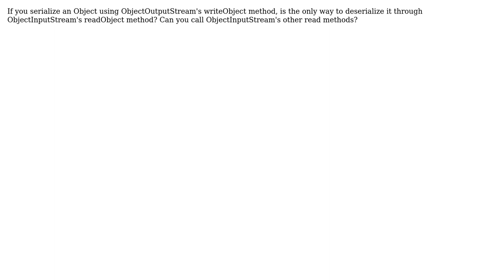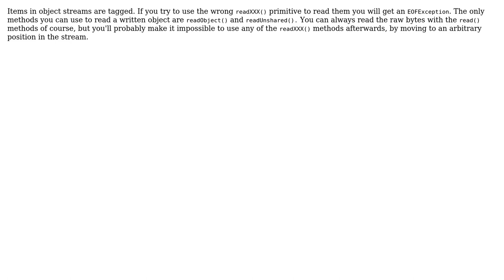Deserializing an Object that has been serialized using ObjectOutputStream's writeObject method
With thanks & praise to God, and with thanks to the many people who have made this project possible! You are responsible for your own actions.